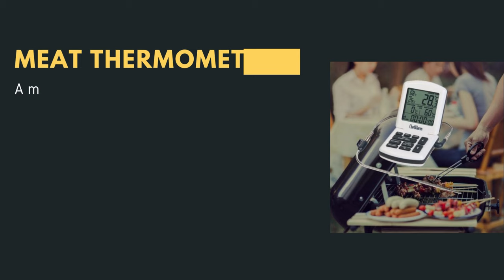Meat Thermometer | Food Thermometer | Cooking Thermometer | Accurate Thermometer | Insta-read Probe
Instant-read meat thermometers are essential in any kitchen.
For a home cook, they're an indispensable tool for making a tender pot roast or crisp and juicy roast chicken, all without breaking a sweat.

The beauty is that meat thermometers are so easy to use!
For juicy, succulent roasts, a meat thermometer is a kitchen must.
It takes the guesswork out of reaching that perfect level of 'doneness', so if you're looking forward to a medium-rare fillet of beef, that's exactly what you get.